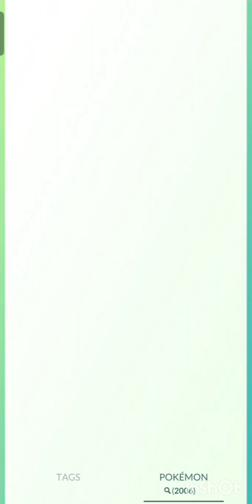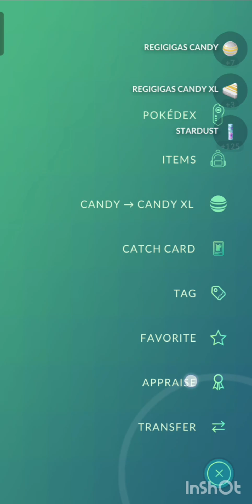An opponent appears in Pokemon go but who?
pokémon go
pokémon go community day

go battle league pvp
Go battle league
pokemon go pvp
Great league team pokemon go
great league
Great league pokemon go
great league pokemon go best team
great league teams
great league meta
pokemon go pvp team build guide
Master league Pokemon go
master league
Ultra league pokemon go
ultra league pokemon go best team
go battle league guide
primal groudon pokemon go
Primal beasts pokemon go
ultra beast
Ultra beast pokemon go
pokémon go event
pokémon go fest
pokémon go shiny
pokémon go trading
new pokemon go event
pokemon go new mega
pokemon go shundo
pokemon go rare
new pokémon game
new shiny pokémonpokemon go
pokemon go fest 2023
pokemon go shundo
pokémon go
pokémon go pvpokémon go pvp
pokémon go event
pokémon go fest
shiny pokémon go
pokémon go shiny
pokémon go trading
pokemon go tips and trickschampionship predictions
efl championship
matt sb championship predictions
championship predictions 23/24
efl championship predictions
benjamin bloom
premier league predictionsmattsb
coventry city
coventry city fc
thogden
forest fan tv
sky sports
benhd
leeds united
premier league predictions 23/24
matt sb premier league predictions
ash greninja
ash greninja theme

pokemon go ash greninja
ash greninja in pokemon go
greninja pokemon go
pokemon go raids
pokemon cards
pokemon tcg
pokemon 151
pokemon 151 opening
pokemon mystery box
pokemon pack opening
pokemon mystery box opening
realbreakingnate pokemon
pokemon mystery packs
pokerev.pokerev packs
real breaking nate
pokemon opening
pokémon cards
shiny drampa
drampa shiny
drampa pokemon go
Drampa pokemon
how to use enamorus
enamorus guide
enamorus pokemon
enamorus therian
enamorus competitive
enamorus legends arceus
enamorus moveset
enamorus vgc
enamorus therian forme
pokemon enamorus
pokemon scarlet and violet enamorus
enamorus pokemon legends arceus
enamorus team
enamorus pokemon competitive
pokemon enamorus therian
Elite raid pokemon go
Elite raid Enamorus
enamorus scarlet and violet
100 iv pokemon go
100 iv Enamorus
how to catch enamorus
where to find enamorus
pokemon legends arceus guide
how to get enamorus
new pokemon game
how to get enamorus in legends arceus
origin dialga
origin palkia
pokemon go legendary raid
pokemon go origin palkia
Origin palkia
Origin dialga
pubg mobile
bgmi
bgmi gameplay
bgmi update
bgmi casetoo
bgmi gameplay new
bgmi tips
m416 glacier crate opening
m416 glacier trick to get
m416 glacier skin crate opening
M416 glacier
jonathan gaming
bgmi next update
3.0 update bgmi
kratos
god of war ragnarok full game
god of war ragnarok ending
god of war ragnarok walkthrough part 1

god of war ragnarok part 1
god of war ragnarok ps5 gameplay
Pikachu
pokemon violet
shiny hunting
Shiny Pikachu
pikachu
how to draw pikachu easy
Hat Pikachu
shiny pikachu
legendary pokemon
Origin palkia go battle
pokemon go team instinct
Team instinct
spark
Team instinct leader
team mystic
pokemon go teams
pokemon go team mystic
team valor
pokemon go team valor
pokemon go casey
pokemon go new york
pokemon go central park
how to evolve charcadet
pokemon go charcadet
charcadet evolution
Charcadet
Charcadet Pokemon go
niantic
2km eggs pokemon go
pokemon go egg hatching
5km eggs
5km eggs in pokemon go
7km eggs in pokemon go
10km egg pokemon go
Team mystic vs valor vs instinct
regice pokemon go counters
shiny regice pokemon go

Regice Pokemon go
how to get poipole
shiny poipole
Poipole
naganadel pokemon go
Poipole Pokemon go
poipole pokemon go
Naganadel pokemon go